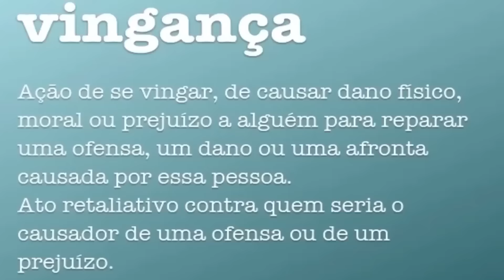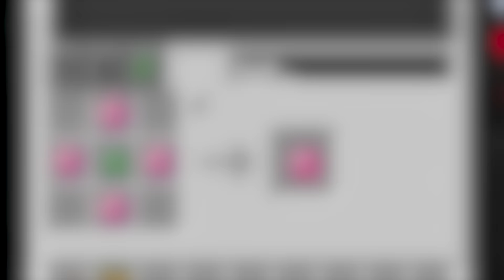EU SOBREVIVI 100 DIAS NO MINECRAFT MEDIEVAL - O FILME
ESSE É O FILME ONDE EU PASSEI 100 DIAS EM UM MUNDO MEDIEVAL NO MINECRAFT. UMA SERIE QUE CONSISTE EM ME TORNAR O MAIS FORTE EM UM MUNDO DE DRAGÕES, VÁRIOS CHEFES FORTES, MOBS RAROS E MAGIA!

💕 Amo vocês!